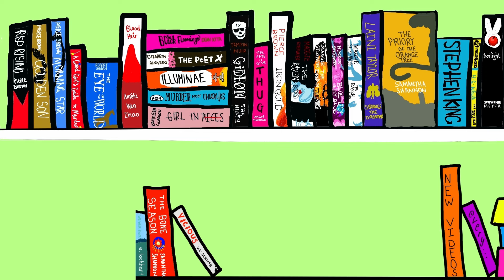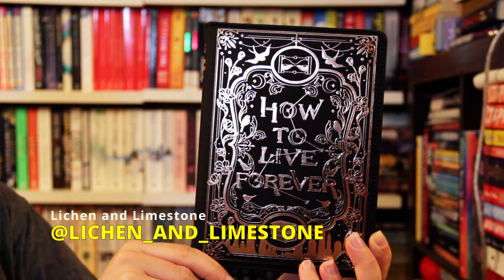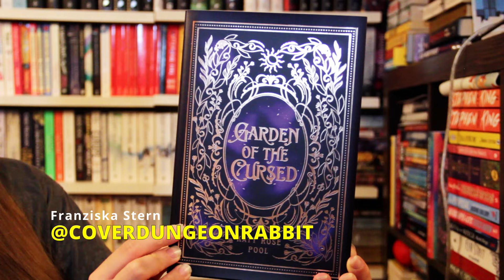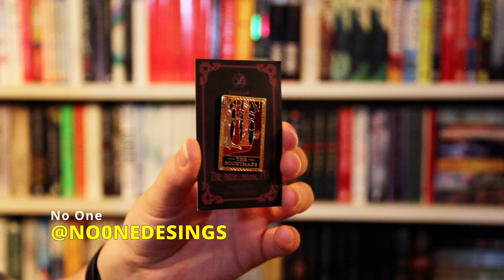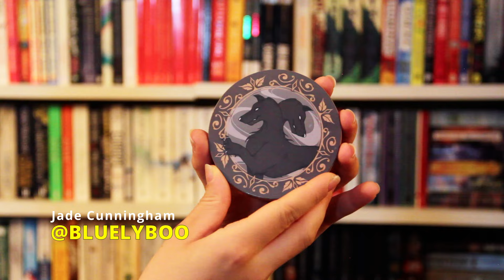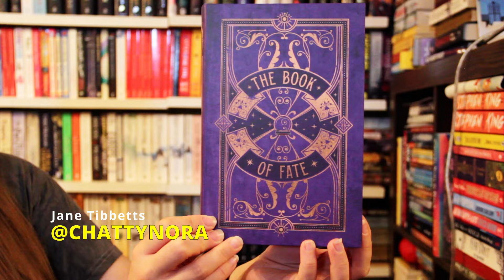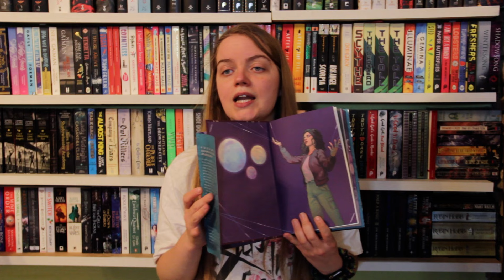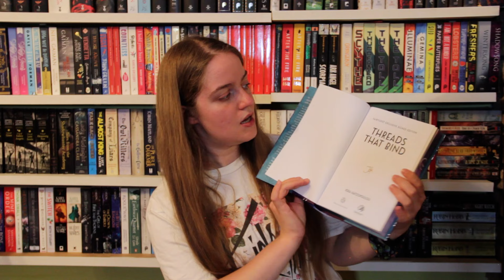BOOK BOX DUEL | July 2023 | OwlCrate vs. FairyLoot unboxing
It's me, hi! I'm behind schedule, it's me!

We have been filming Book Box Duels (and a surprise return of Book Box Battle) throughout the past six months, but unfortunately real life got in the way and we haven't had time to edit or upload any of these. Over the next few weeks we're going to be participating in throwbackthursday, dropping these older videos for you're enjoyment, before moving on to posting new content again over the next couple of months.

I hope you enjoy this video, and that it was worth the ridiculously long wait.

Alyce
Xx